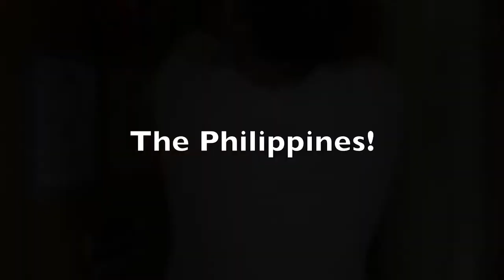The Philippines Vlog #1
Vacationing in the Philippines June-July 2017.